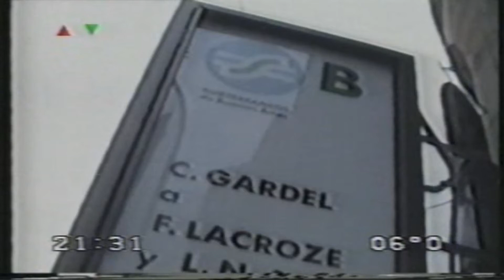Mañana en el Abasto, Fito Paez.